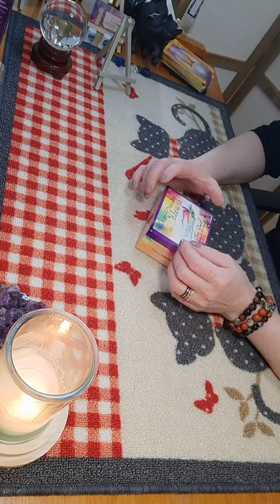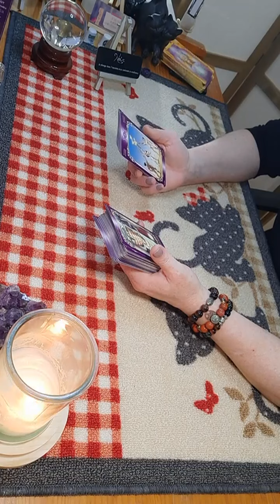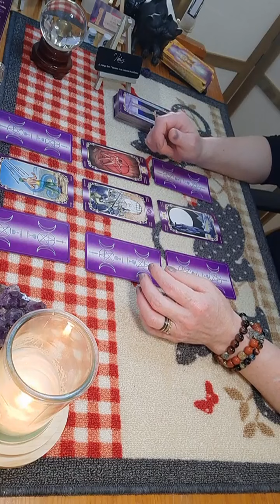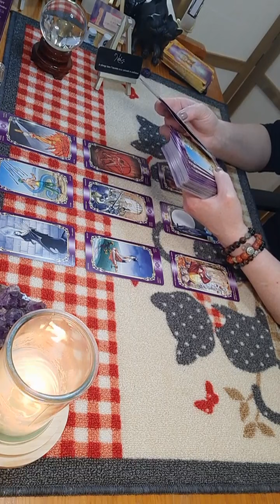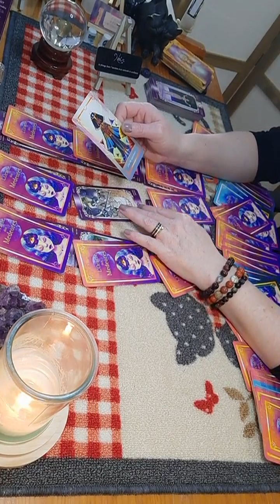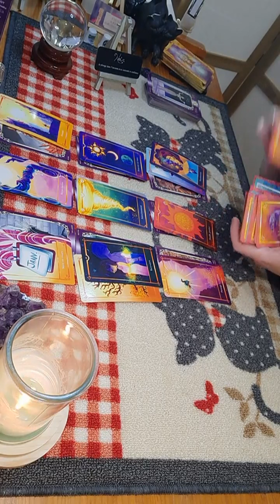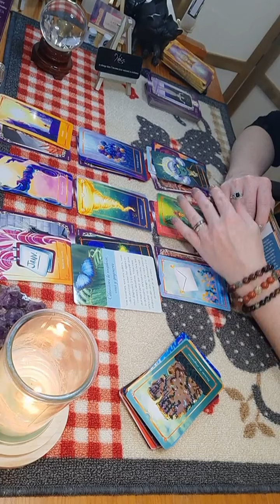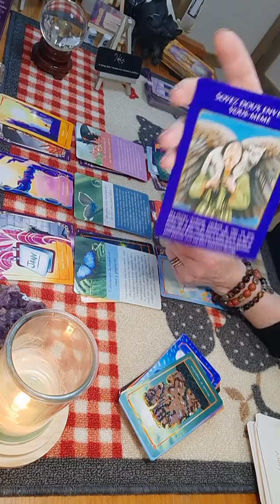Poissons ♓ du 20 au 26 juin 2022 - Sortir d'une emprise, du contrôle de l'autre